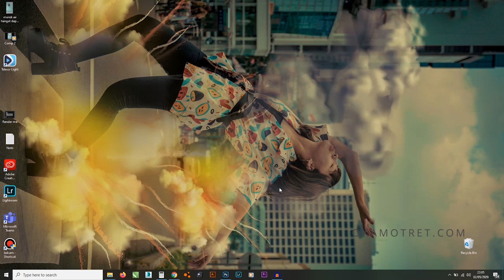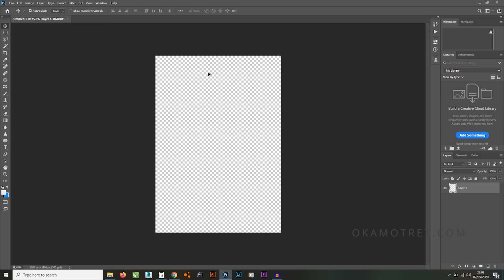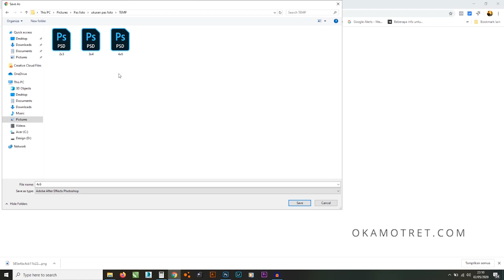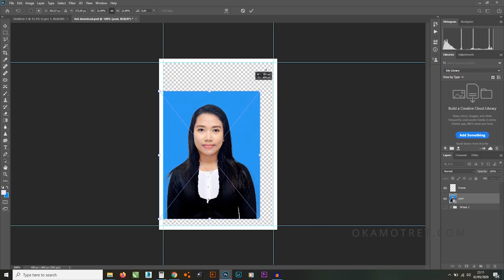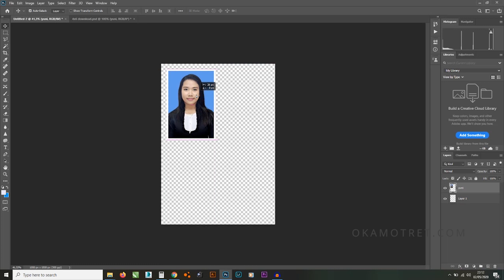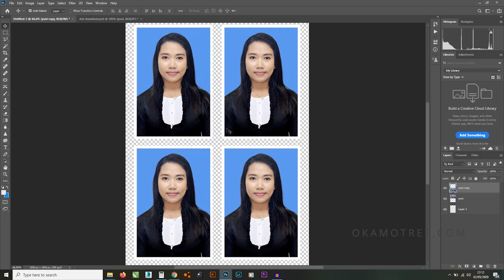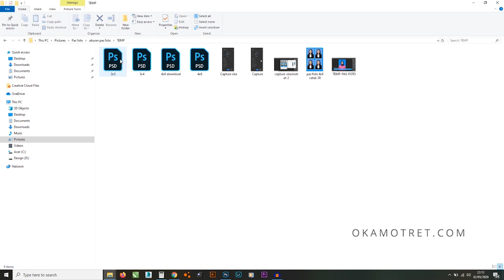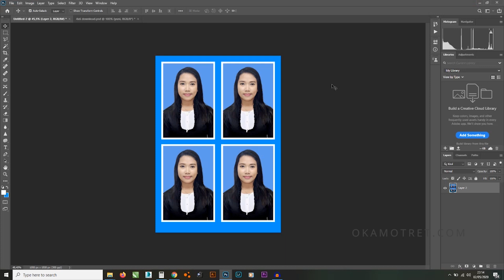Buat Pas Foto Sendiri Menggunakan Template Tanpa Ribet Cepat dan Mudah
Hi whats’ap bro..?, dalam video kali ini kita akan membuat pas foto sendiri yang benar dan sesuai standar di studio photo. Mungkin ada teman yang mau buat foto sendiri untuk lamaran kerja mau edit sendiri dan cetak, terus tahukah kamu bro berapa ukuran pas foto itu??

Caranya sangat gampang sobat tinggal download template nya dan buka di photoshop. Mudah tanpa ribet dan gak butuh skill..!